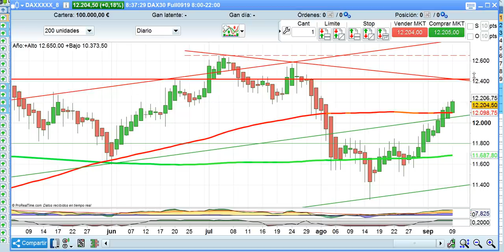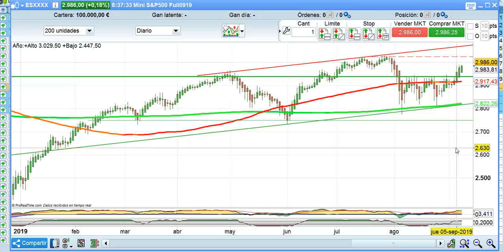Apertura bolsas y mercados 9 9 2019 serenitymarkets